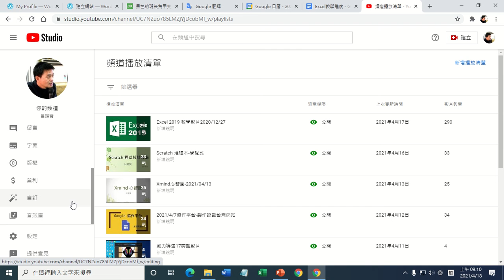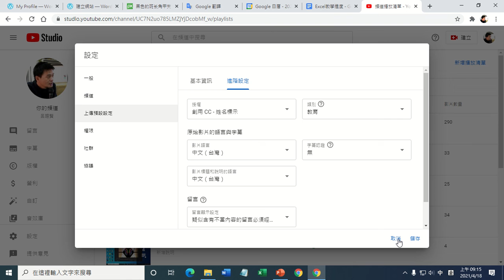YouTube設定影片上傳的預設值